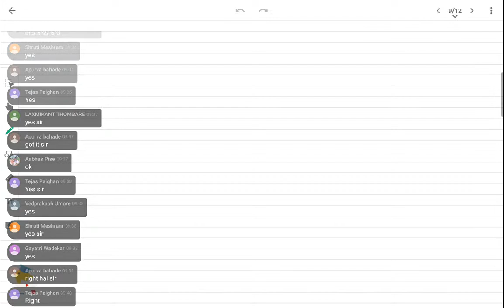Binomial Distribution Lecture 01